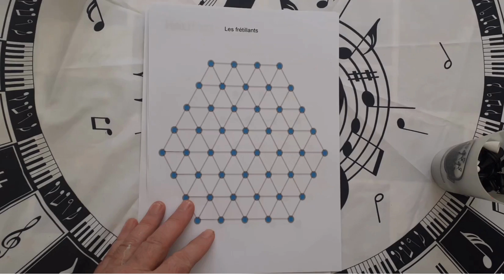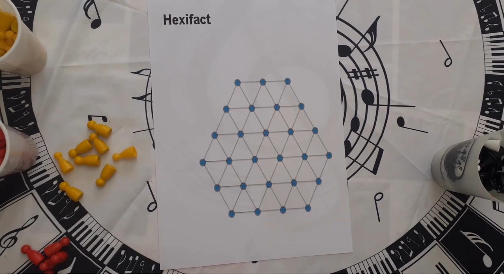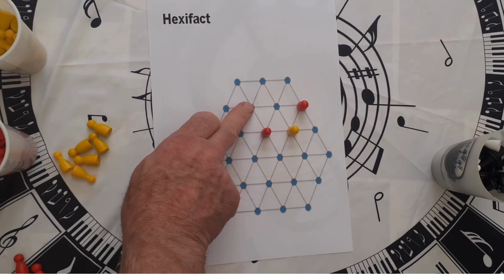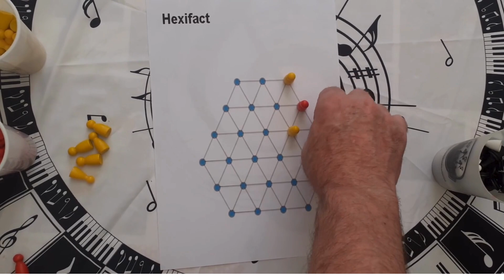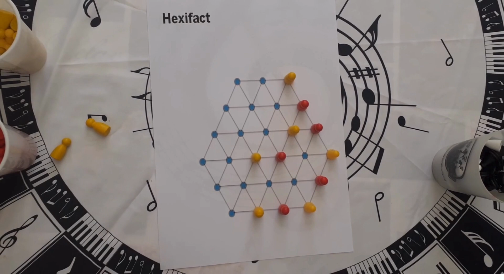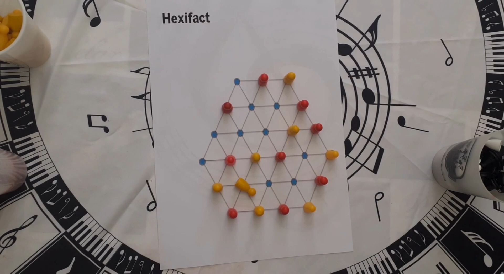Règle du jeu Hexifact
Hexifact est un jeu de type "place-or-jump" basé sur une grille hexagonale dont le but est de maximiser le produit des 2 plus grands groupes. Il est assez opaque et donc adapté aux petits plateaux. Les grands plateaux fonctionneront, mais les parties seront longues et il ne sera pas clair comment le résultat a été dérivé des positions précédentes. La raison de l'opacité est que la connexion des groupes doit être accomplie en sautant les pièces adverses, qui changent elles-mêmes fréquemment de position. Pour minimiser cette instabilité, aucun emplacement sur le plateau n'est autorisé à avoir plus de 3 pièces amies adjacentes. Le passage est également autorisé pour éviter les déplacements forcés qui désoptimisent les scores. De plus, la version standard n'autorise un saut que si le joueur a effectué un placement au tour précédent. Cela réduit considérablement la complexité du jeu par rapport au fait de permettre à chaque pièce de se déplacer une fois avant le tour de placement suivant.

Règles

Objectif : Marquez le produit des tailles de vos deux plus grands groupes. Le score le plus élevé l'emporte.
En cas d'égalité, le dernier à jouer gagne.

Les groupes sont basés sur les connexions orthogonales entre les pièces adjacentes.

Jeu :
Les plateaux commencent vides. La couleur la plus foncée commence par placer n'importe où.
Par la suite, un tour est soit un placement, soit un saut (mais pas les deux) selon les règles suivantes.
Il n'y a pas de capture. Le passage est autorisé.

Placement :
Les pièces doivent être placées sur un site vide qui est à la fois :
- à côté d'une ou plusieurs pierres d'un adversaire et
- loin de ses propres pierres.

Saut :
Le saut n'est autorisé que lorsqu'un placement a été effectué lors du dernier tour du joueur qui déplace (mais voir Options).
Une pierre saute en ligne droite par-dessus n'importe quel nombre de pierres de l'adversaire.
Restrictions de saut :
1) La pièce doit atterrir sur un site vide qui se trouve directement après la dernière pièce de l'adversaire dans le saut.
2) La pierre ne peut pas passer par-dessus des sites vides ni par des sites occupés par des pierres amies.
3) La pierre ne peut pas relier plus de 3 pierres d'un joueur, ni faire en sorte qu'une autre pierre soit reliée à plus de 3.

La partie se termine lorsque les deux joueurs passent.

Options disponibles - Sauts :
Aucune pièce individuelle ne peut sauter plus d'une fois avant que le joueur qui déplace ne commence son tour de placement.